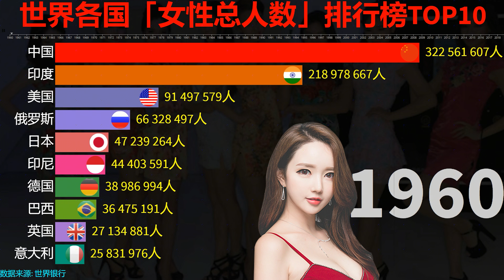1960-2019年，全球各国“女性总人数”排行榜，那个国家美女最多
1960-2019年，全球各国“女性总人数”排行榜，那个国家美女最多
From 1960 to 2019, the "total number of women" rankings in various countries in the world, which country has the most beautiful women